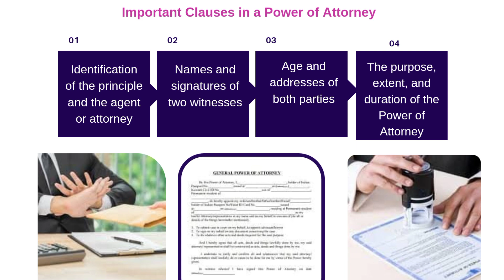Power of Attorney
About Us:
Dastawezz is a Legal Tech company that aims to provide efficacious and timely solutions for legal documentation in a cost effective manner. We provide personalised services to our clients ensuring end to end solutions for all their legal compliance and documentation issues.